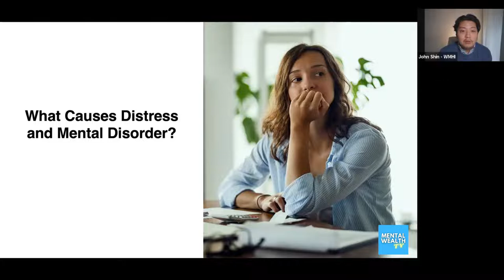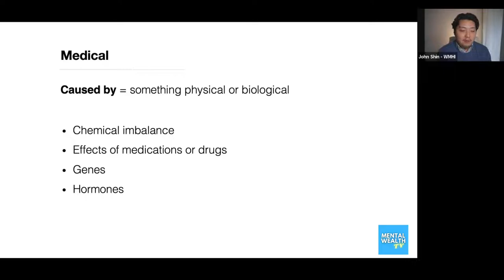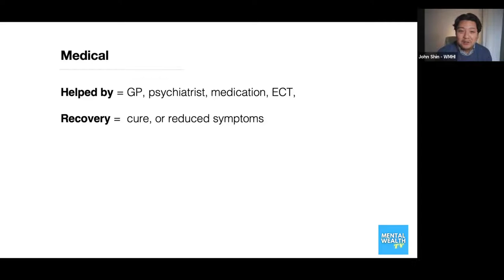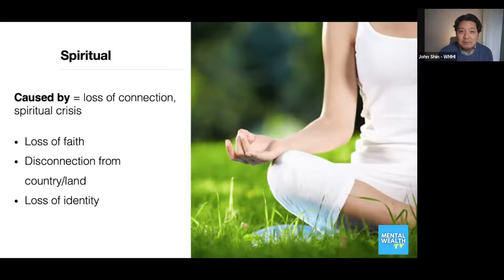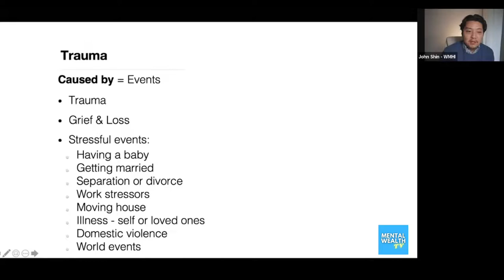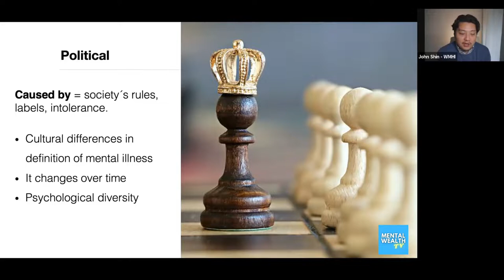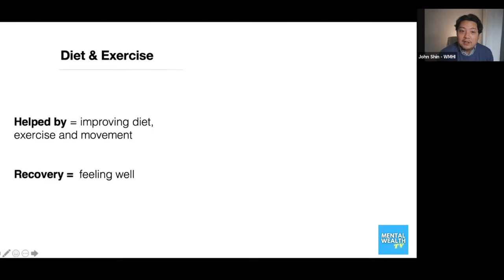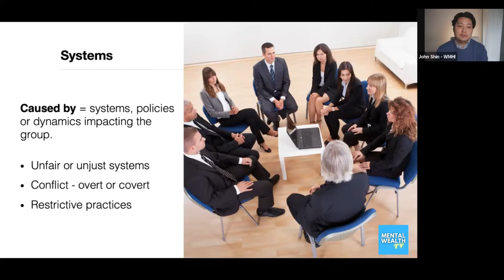Understanding Mental Health Illness & Disorder | How Our Filters Affect Recovery & Treatment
We need to understand mental health illnesses and disorders, their causes and types before we can properly treat, diagnose and have a perspective on the recovery process, stages and length. How we perceive mental disorders, our opinion on mental health illness or what we call 'mental health filters' have a huge impact on how mental health issues can be addressed and how we can treat and help others and even ourselves. This is snippet of one of our Mental Health Essentials plus training courses at The WMHI. It helps teams, leaders and employees recognize the symptoms of the most common types of mental illness, including anxiety and depression, identify the triggers, how to have confident discussions with colleagues who may be dealing with mental health issues and how to promote awareness and wellbeing in the workplace.  This information, delivered in our workshops, is one of the teachings that attendees regularly identified as one the most helpful in terms of helping others.

If you would like to know more about our training courses at The Workplace Mental Health Institute (The WMHI) please

Learn To Survive And Thrive Despite Narcissists, Sociopaths And Psychopaths. Read this article